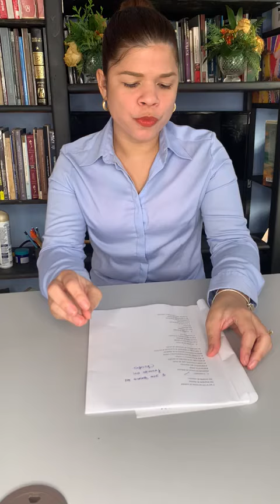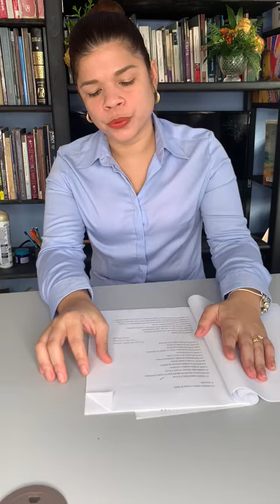.Ibeth Guzmán (Cruce de Guayacanes, 1983). Narradora, ensayista, docente e investigadora universitaria. Reside en Santo Domingo. Completó un Doctorado en Estudios del Español, Lingüística y Literatura en la PUCMM. Tiene una Maestría en la Enseñanza del Español en la Universidad de Alcalá de Henares. Ha publicado los libros de microrrelatos: Tierra de cocodrilos (Isla Negra, 2012), Yerba mala (Hojarasca, 2015)  y “Tiempo de pecar” (Isla Negra, 2017. Coautora de la antología Voces del valle (Ediciones Ferilibro, 2005) y autora de la antología de mujeres microrrelatistas: Mujer en pocas palabras (Letra Negra/Ferilibro, 2013)
Publica columna de comentarios críticos de literatura: Qué leer en el periódico Listín Diario. Textos suyos han sido antologados en Meter un gol (Letra Negra, 2014) y Short Stop (Letra Negra, 2015), ambas antologías de microrrelatos.
Evento cultural del 1er, Coloquio Internacional de Investigadores de Lenguas, Literatura y Educación organizado por el Movimiento Poetas del Mundo...en Chiapas bajo la coordinación de la escritora Marisa Trejo Sirvent y el Seminario de Cultura Mexicana (Corresponsalía de Tuxtla Gutiérrez, Chiapas), el Centro de Investigaciones Culturales y Artísticas de Chiapas y la Editorial y Galería "Viento al hombro", 9-11 de diciembre de 2020, con el apoyo del Cuerpo Académico "Paradigmas Educativos y la Enseñanza de Lenguas" (consolidado) de la Universidad Autónoma de Chiapas.